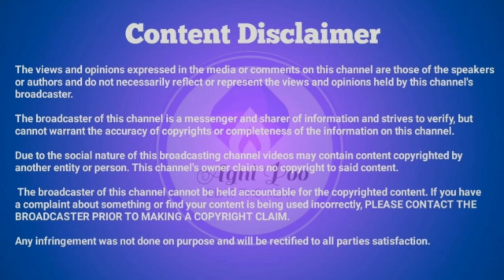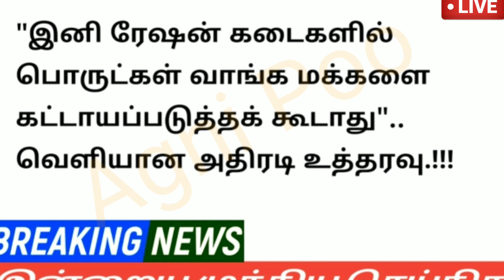மாலை 6 மணி செய்திகள் | 13-03-2023| Afternoon headlines news | Mukkiya seithigal |Stalin news today